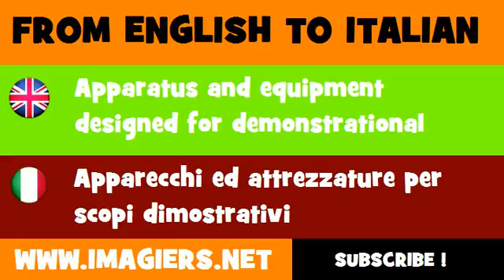How to say Apparatus and equipment designed for demonstrational purposes in Italian